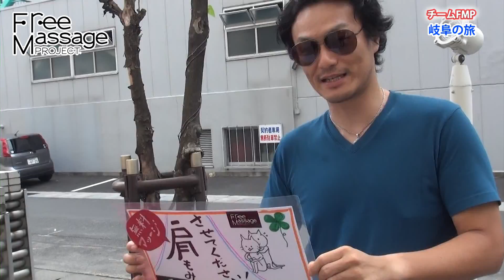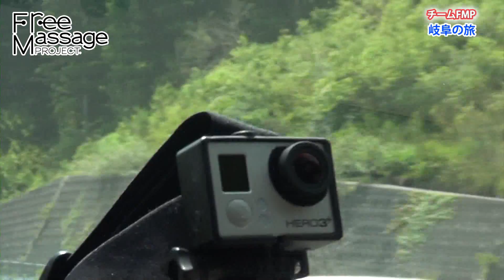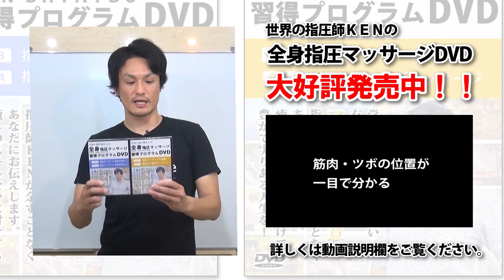アロマ男子が夜のバイトで一睡もせず、大変な状態に・・【眠いのは言い訳だ！】 岐阜旅 第１話